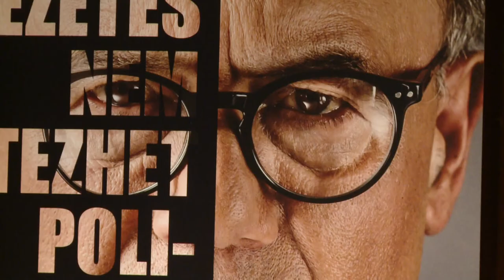200306 Köztér Trianon